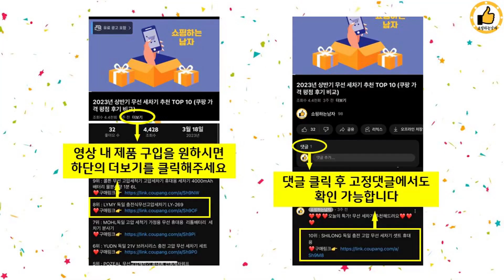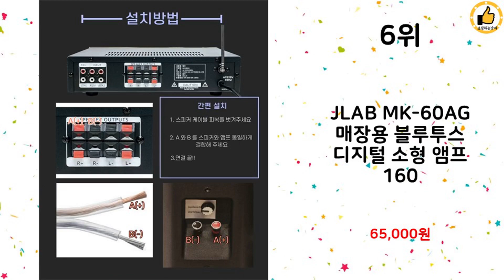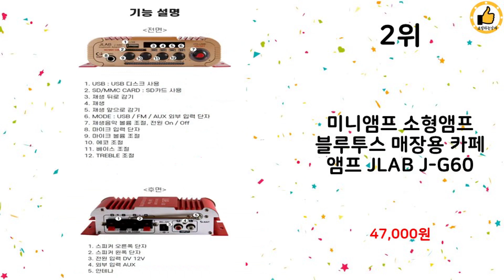2023년 하반기 쇼핑남이 추천하는 앰프 TOP 10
2023년 하반기 쇼핑남이 추천하는 앰프 TOP 10을 소개해드립니다.

10위 : 컴스 이동식 블루투스 버스킹 앰프 스피커 유선 무선 마이크 헤드

7위 : 조요 헤드폰앰프+헤드폰 세트 / 기타 베이스 앰프, 베이스용+게

6위 : JLAB MK-60AG 매장용 블루투스 디지털 소형 앰프 160

5위 : PA-500CT 매장 카페 업소 방송용 앰프 USB 블루투스앰프

3위 : 야마하 패시브 북셀프 스피커 블랙, NS-BP102

2위 : 미니앰프 소형앰프 블루투스 매장용 카페 앰프 JLAB J-G60

1위 : 컴스 버스킹스피커 이동식 충전형 32인치 대형 큐브 앰프 스피커

 감사합니다